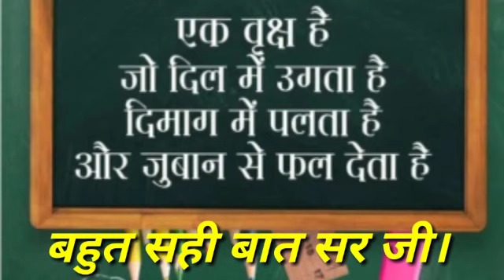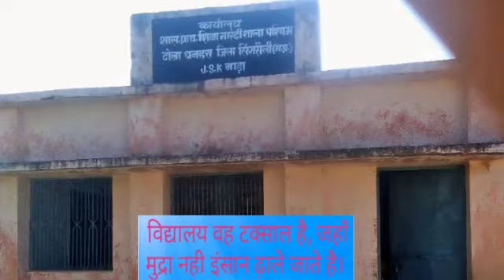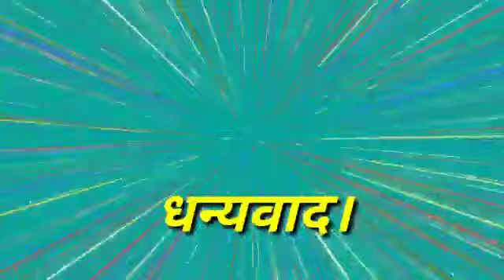पढ़ाई भी क्या चीज होती है यार